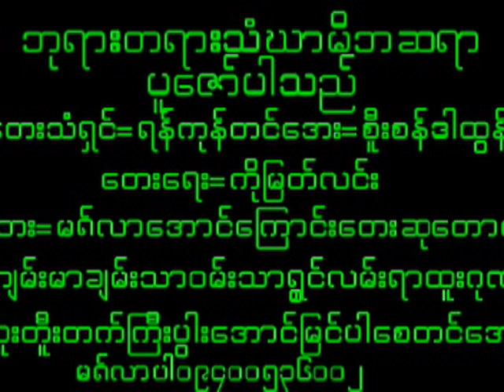September 19, 2024